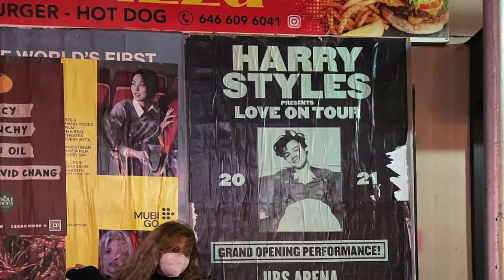There's Something About Harry - Interview with Harry Styles "Superfan" Sarah Russell